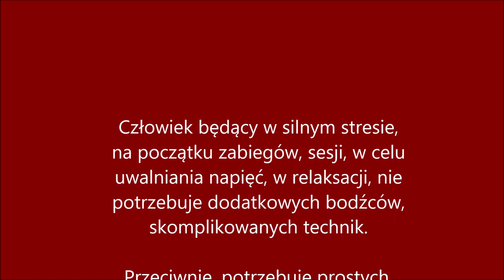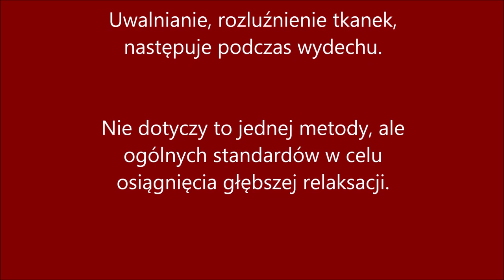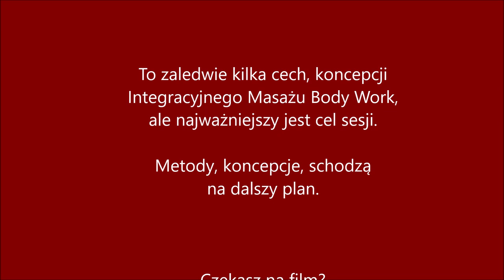Bodyworker Art Projekt I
Kilka podstawowych wskazówek odnośnie psychosomatycznych aspektów, głębszej relaksacji, w świetle koncepcji Integracyjnego Masażu Body Work, wstęp, część I.